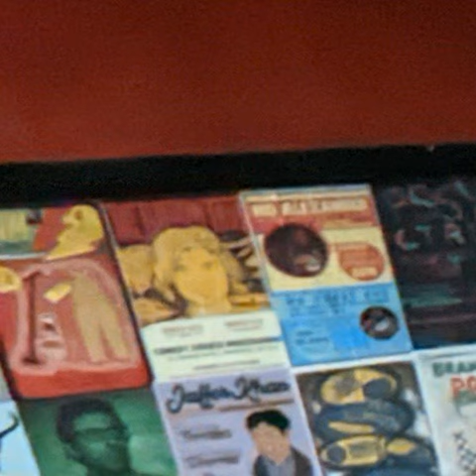Election Day Mayhem! Just the Hosts.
A brief summary of this episode

Produced by DevineFox Productions